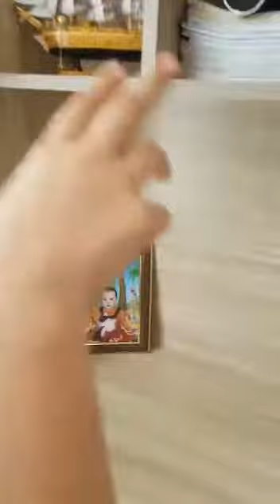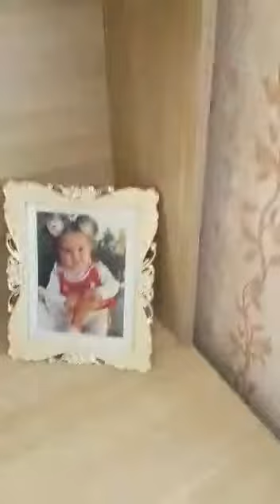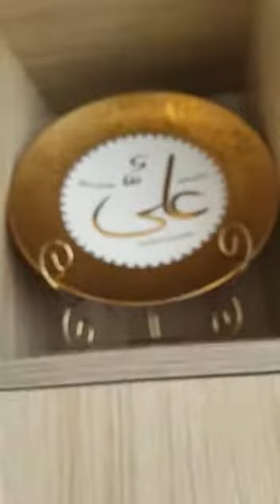Otağ turu marağlı video rəvan şiriyev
Otağ turu